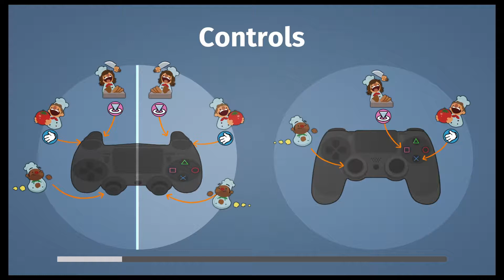Overcooked| EP 2 New challenges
Ep 2